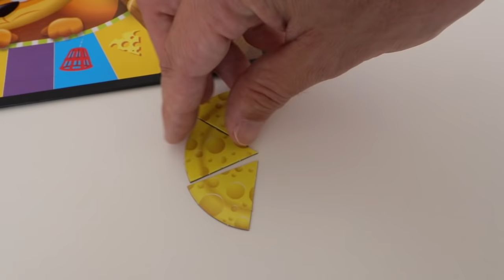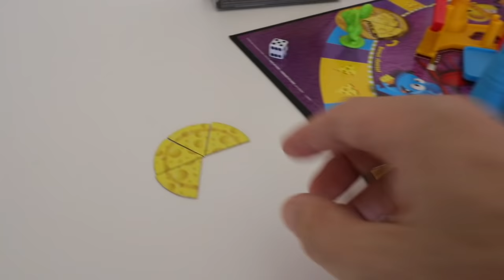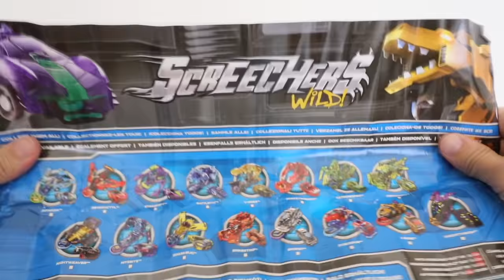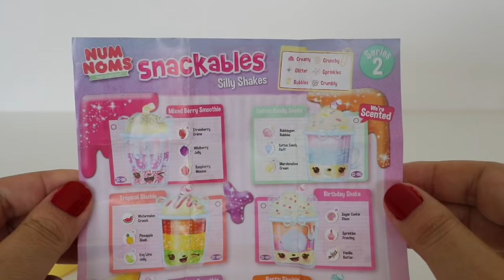Totoykids juega a Quién agarra más Quesos🧀con el juego del Ratoncito!!! Niños contra Niñas!!!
En este divertido video, Totoykids juega a quién agarra más quesos con el juego del ratoncito!!! niños contra niñas! Quién ganará??? Muy divertido :)